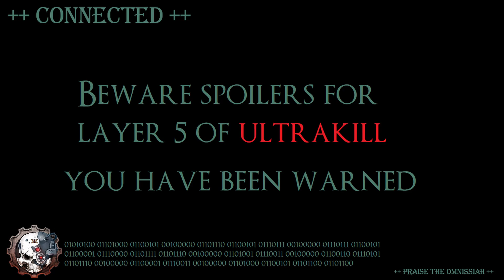ULTRAKILL: LAYER 5 IS FINALLY HERE ft. Gabriel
I've been busy lately and haven't really had the drive to upload much of anything. I definitely thought I should at the very least upload something for Layer 5 for ULTRAKILL.

This game is still one of my FPS GOATs, up there for me with DUSK, Quake and Team Fortress 2. Hakita, and everyone else working on the game (I think PITR is the only other, forgive my ignorance I don't know much about the development situation for this game) has gone completely balls to the wall with this game to make it one of the most fun shooters I've played to date. I personally think it's likely even better than DOOM Eternal (Doom fans malding rn)

All audio used in this video is not mine.

Endcard Music: Ludwig The Holy Blade theme from Bloodborne (recently got to play it, Bloodborne was pretty good)